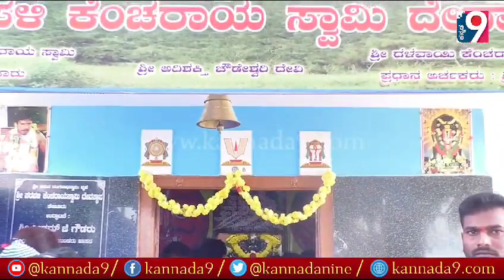8618440280 ತೇಜೂರು ಶ್ರೀ ಸರಪಳಿ ಕೆಂಚರಾಯ ಸ್ವಾಮಿ